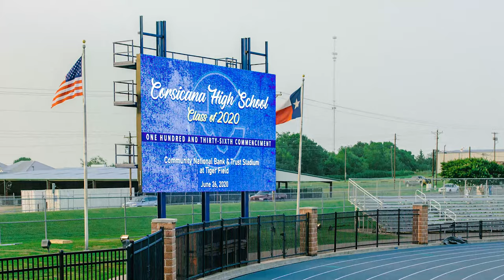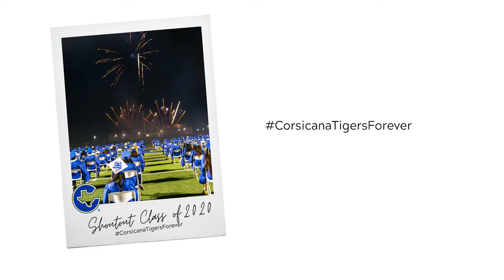Corsicana ISD CHS Graduation 2020